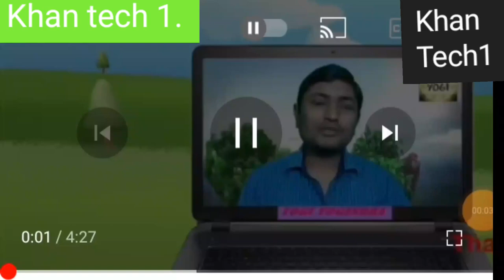New youtube containt craeator motivation video.কনটেন্ট ক্ৰিয়েটৰ কাৰনে,নিজকে মটিবেসন কৰিব কেনেকৈ,